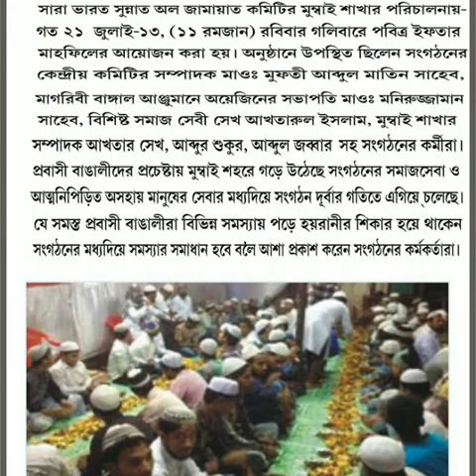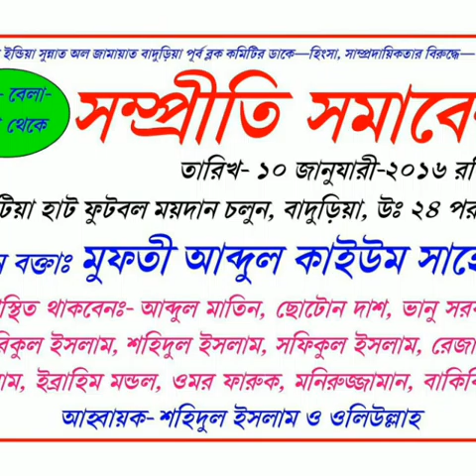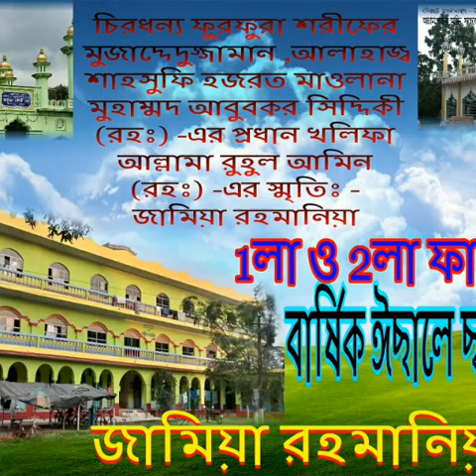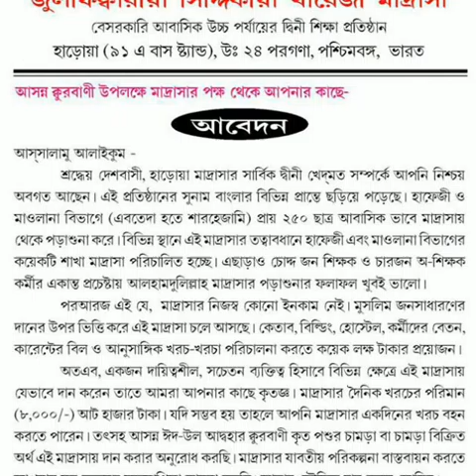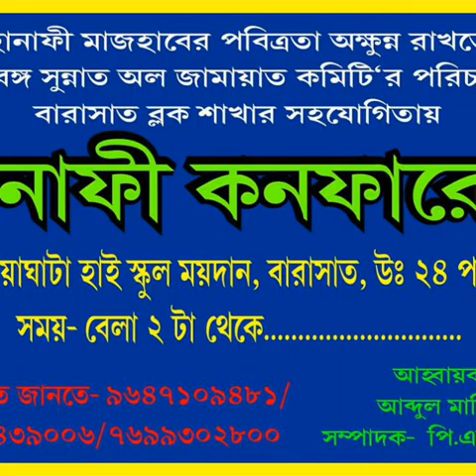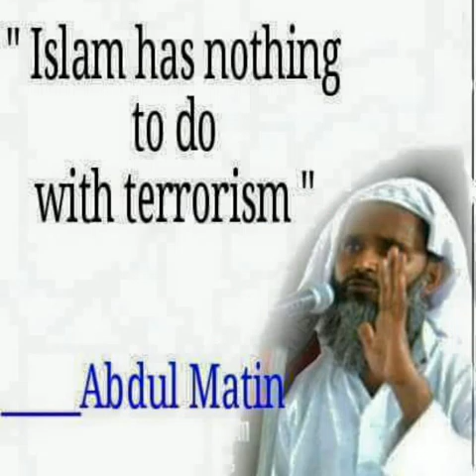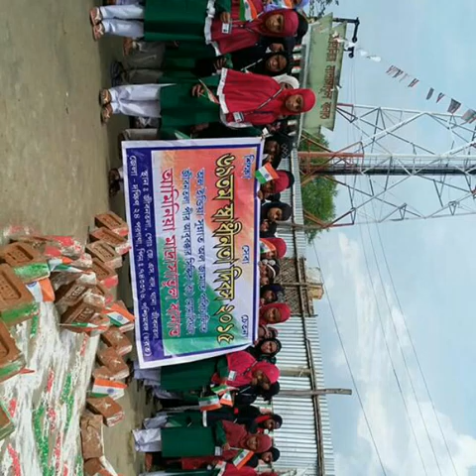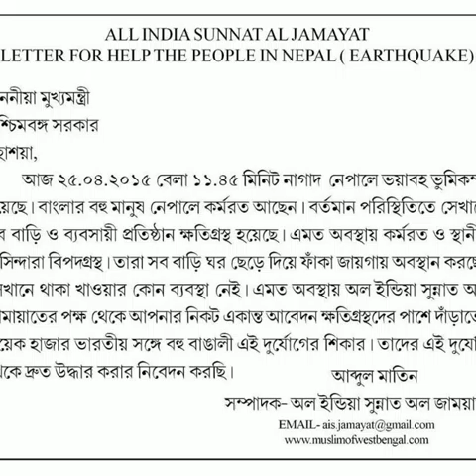AlSJ.মাওলানা রজব আলি সাহেব (কোলকাতা)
তন নুতন বাংলা ওয়াজ পেতে।
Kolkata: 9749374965